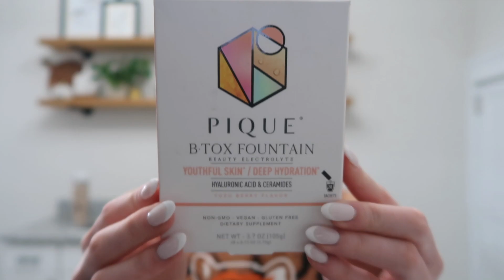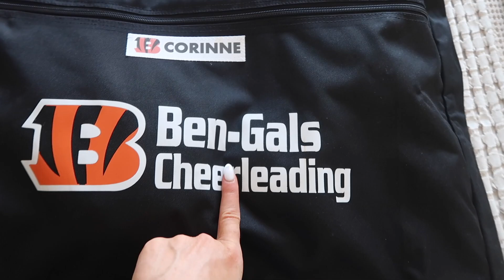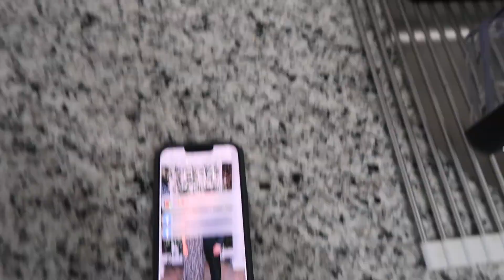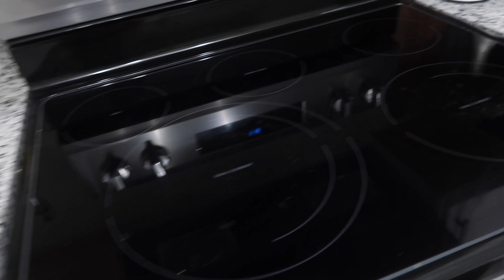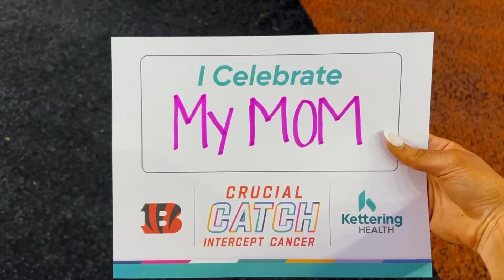nfl cheerleader gameday vlog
Poshmark: maddie_b8

Glass straws